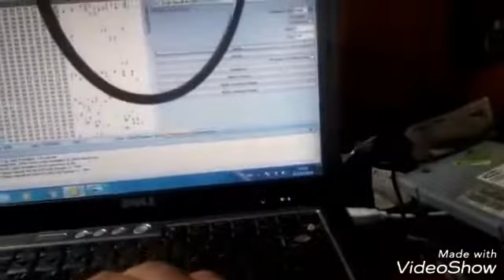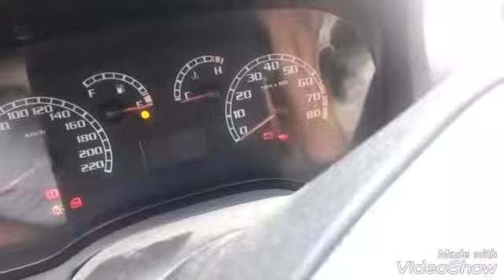Body Computer Fiat substituindo com (upa)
Leitura e escrita do processador MC9S12DG256 Body computer Magnet Marelli palio.